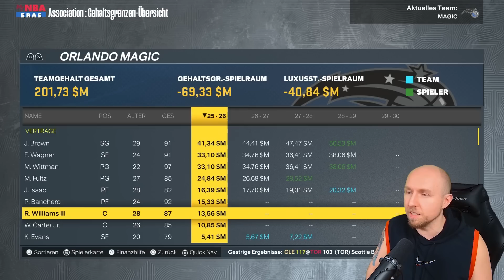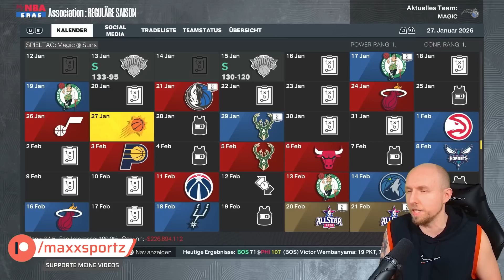3 CHALLENGES! Kann GIANNIS mich stoppen? [43] - NBA 2K23 MyNBA PS5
Willkommen zum Lets Play von NBA 2K23 auf MaxxSportz Kanal. Wir spielen MyNBA/MyLeague von NBA 2K23.